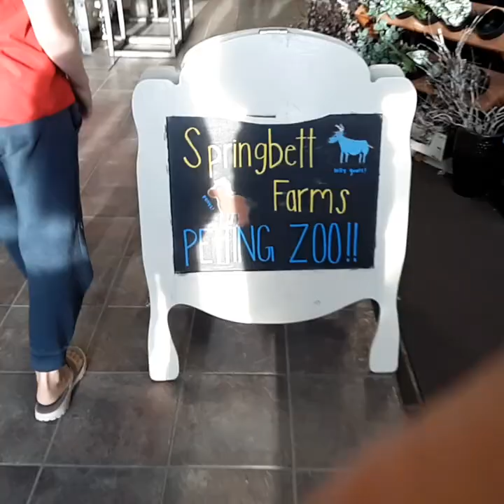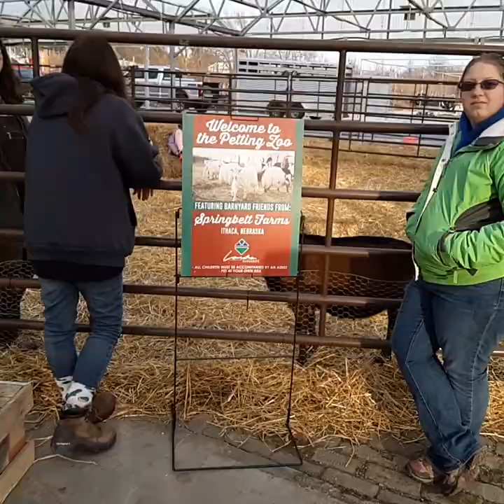Petting zoo at Lanoha nurseries, Omaha, Nebraska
Welcome to Little Zebra Dragons. My two boys and I adventure full time in our RV with our cats. We have chosen this as our new normal as a way to be able to spend more time together enjoying life as a family.